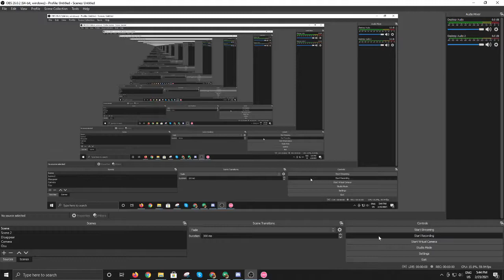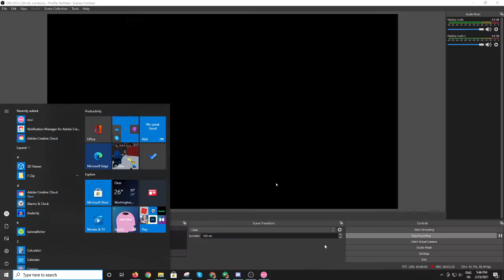OSU!: Deadlocked 100%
Turn your volume way up.